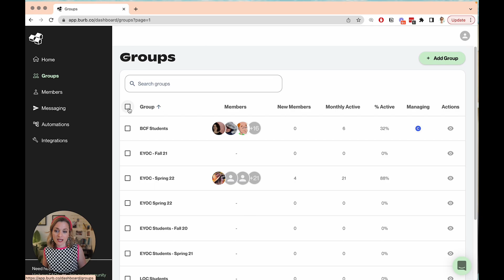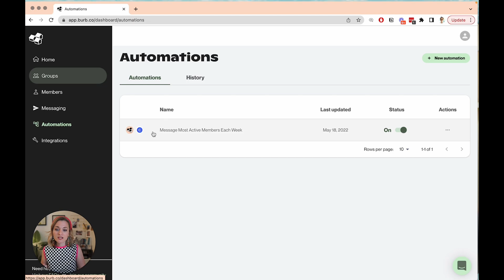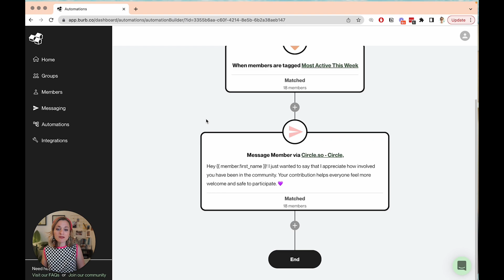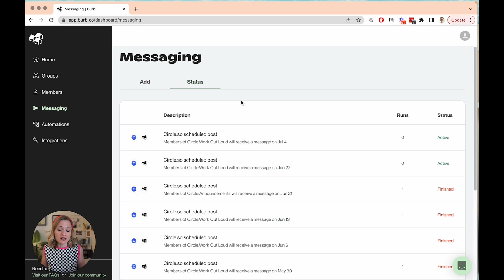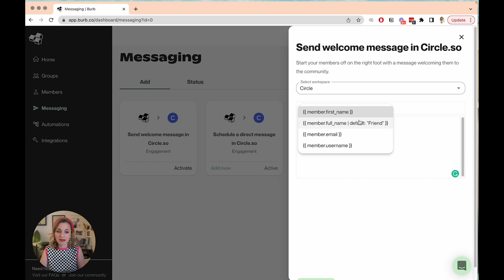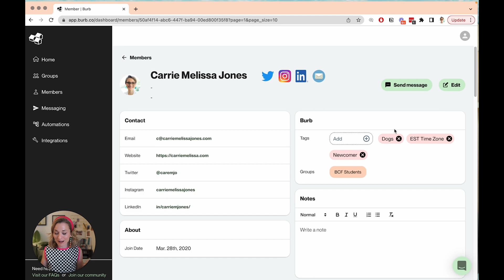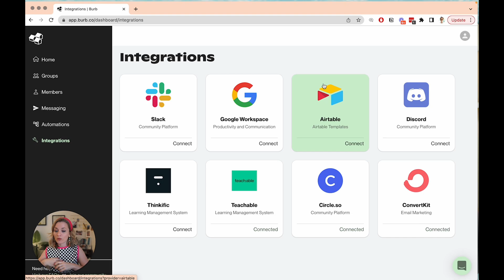How I Save Hours Each Week Automating Community Management Tasks with Burb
Note: Burb is no longer available, but most of these tasks can now be accomplished right in the Circle workflow dashboard: try.circle.so/friend-of-carrie.

I will *never* review and share anything that I do not use and would not personally endorse.

Here's a behind-the-scenes look at one of my favorite tools right now: Burb. It's fresh out of beta and integrates with some of the most popular community tools, including Slack, Discord, and Circle. You'll see how I use it to save hours each week in my work.